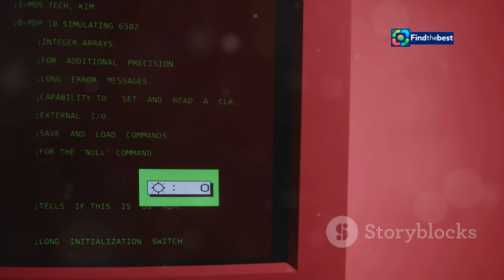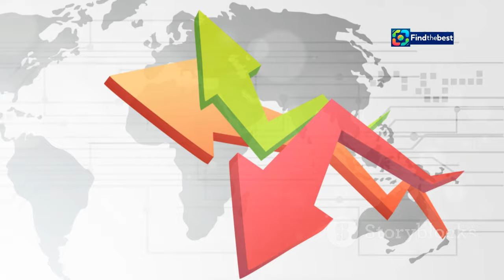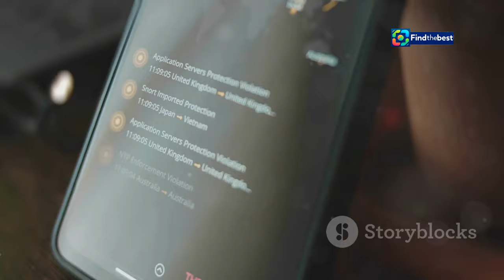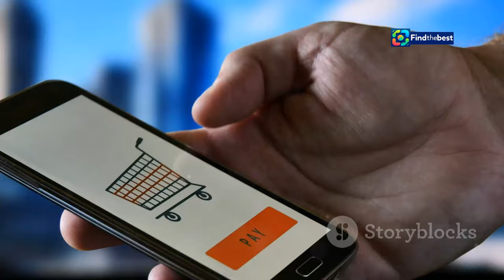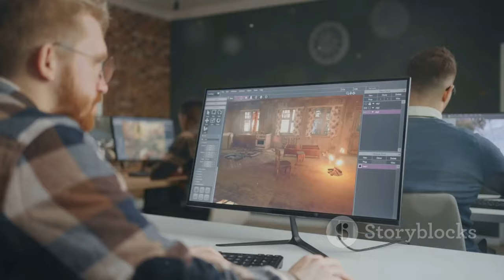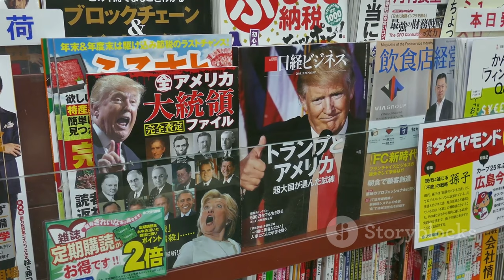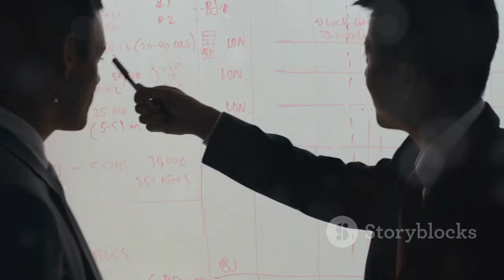El Nuevo Embajador Argentino en EE.UU.: La Historia de DeRemate y OLX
OUTLINE:
00:00:00 From Entrepreneur to Envoy
00:01:21 The Early Days of E-commerce
00:02:44 A New Era of Online Classifieds
00:03:57 Conquering Emerging Markets
00:05:02 A Game Changer
00:06:18 Recognition and Accolades
00:07:16 From Silicon Valley to the Embassy
00:08:01 Bridging the Gap Between Tech and Diplomacy
00:08:56 Challenges and Opportunities

 detrás de las empresas que hicieron famoso al ...:https

**Category:**
People & Blogs

**Description (Spanish):**
🌟 ¡Bienvenidos a nuestro canal! 🌟 En este video, exploramos la fascinante historia de Alec Oxenford, el nuevo embajador argentino en EE.UU. 🇦🇷🇺🇸 Conocido por su trabajo en DeRemate y OLX, Oxenford ha sido un pionero en el comercio digital en América Latina. 💻✨

👉 Descubriremos cómo DeRemate.com revolucionó el ecommerce en la región y cómo OLX se convirtió en un gigante global de los clasificados. 🌍📈 También hablamos sobre los desafíos que enfrentará en su nuevo rol bajo la administración de Donald Trump y lo que esto significa para las relaciones bilaterales. 🤝💼

**Description (English):**
🌟 In this video, we explore the fascinating story of Alec Oxenford, the new Argentine ambassador to the U.S. 🇦🇷🇺🇸 Known for his work with DeRemate and OLX, Oxenford has been a pioneer in digital commerce in Latin America. 💻✨

👉 We’ll discover how DeRemate.com revolutionized ecommerce in the region and how OLX became a global giant in classifieds. 🌍📈 We’ll also discuss the challenges he will face in his new role under Donald Trump’s administration and what this means for bilateral relations. 🤝💼